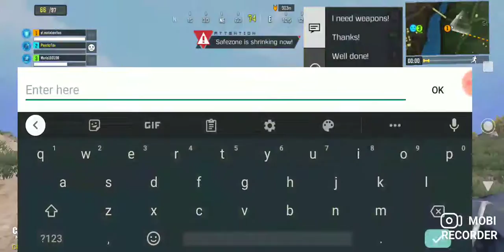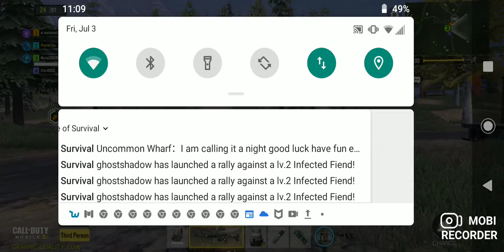COD Mobile: Battle Royal part 3 classic modd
COD Mobile: Battle Royal part3 music by Ghostmane songs John Dee and venom
Also Ava max sweet but psycho